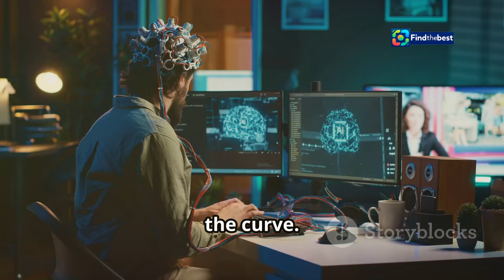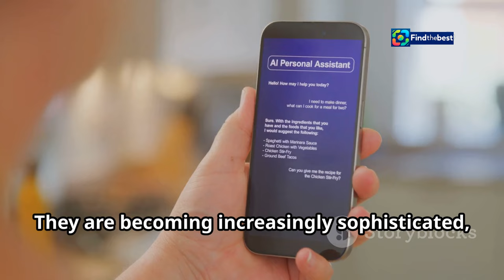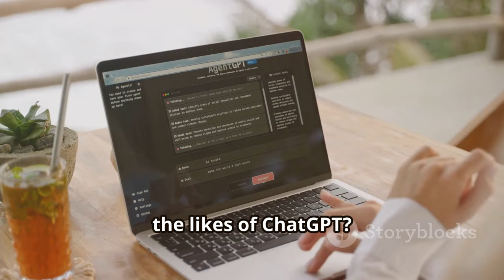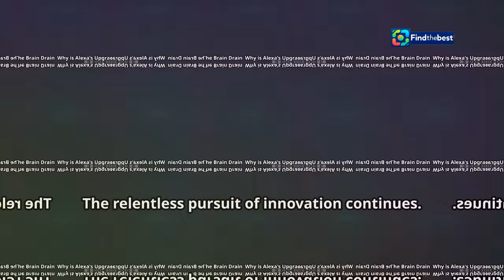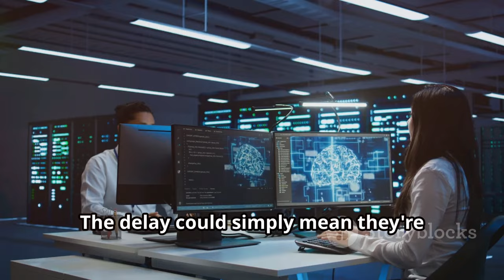"Amazon`s Alexa: The AI Brain That’s Not Ready Yet! 🤖"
OUTLINE:
00:00:00 Can Amazon Catch ChatGPT?
00:02:14 A CEO Tests His Creation
00:04:20 Why is Alexa's Upgrade So Hard?
00:05:01 Making Sense of the Messy World
00:05:38 Feeding the AI Beast
00:06:16 Alexa's Makeover on Hold
00:08:18 Will She Talk Her Way to the Top?
00:09:02 What Do You Think of Alexa's AI Ambitions?
00:09:29 Share Your AI Experiences

🌟 Welcome to our latest video where we dive deep into Amazon's ambitious plans for Alexa's new AI brain! 🤖✨

🔍 In this video, we explore:
- The challenges Amazon faces in upgrading Alexa to compete with ChatGPT 🤔💭
- CEO Andy Jassy's hands-on tests with the new prototype during summer 2023 🏈📊
- How Alexa's performance fell short in a high-pressure sports Q&A 🎤⚽️
- The implications of these technical hurdles for the future of voice assistants 🚀🔮

Join us as we unravel the story behind Alexa's evolution and what it means for the future of AI technology! 🔔👍